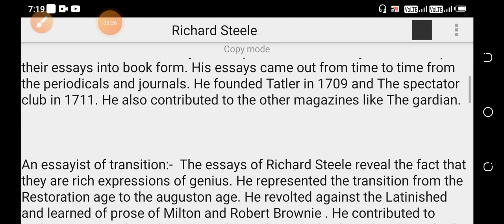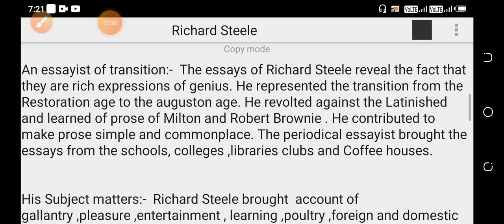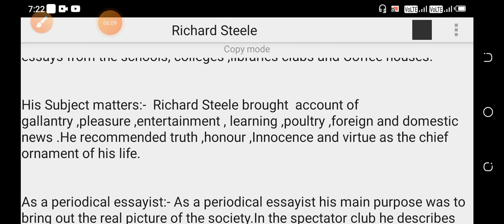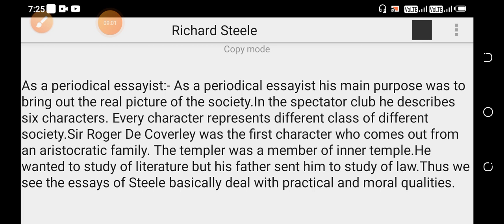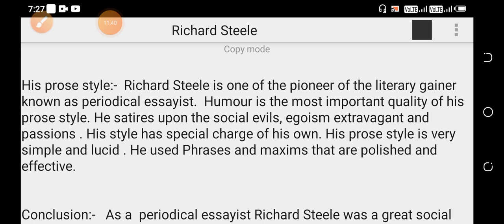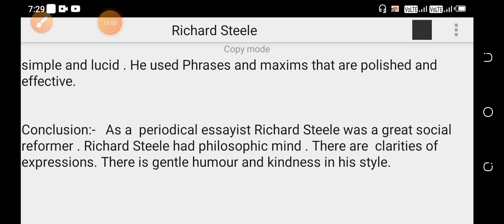Richard Steele as an essayist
About this video:- Dear friends, here we have discussed Richard Steele as an essayist.

# RichardSteele
# RichardSteeleasanessayist